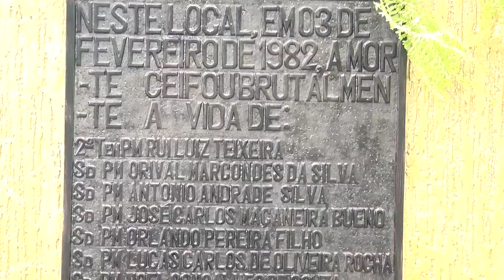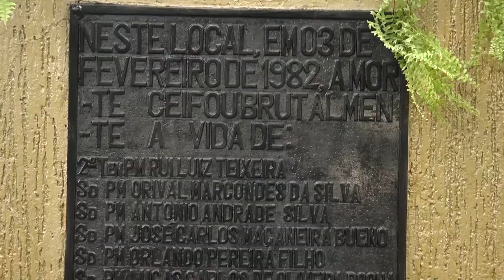HOMENAGEM EXPLOSÃO QUARTEL DA PM EM CACOAL